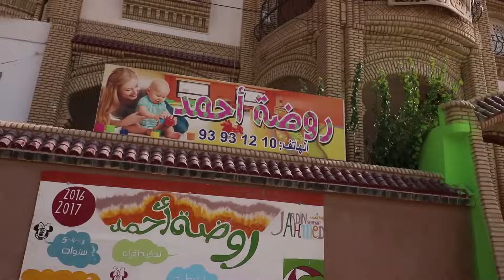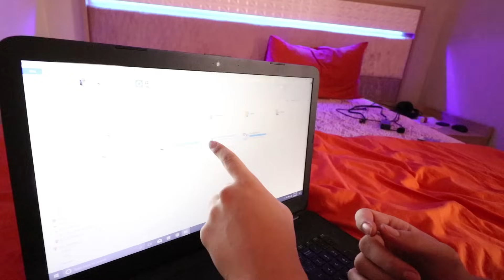لقيت سحر في المقبرة !! (كان فيه شريط)